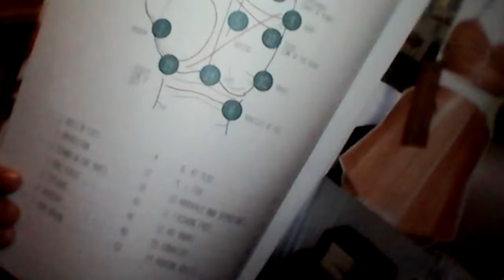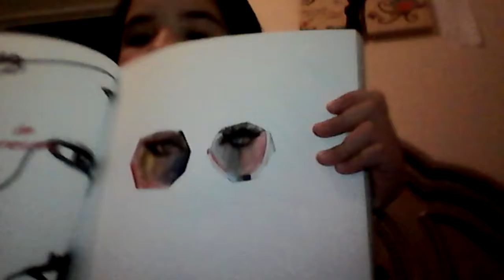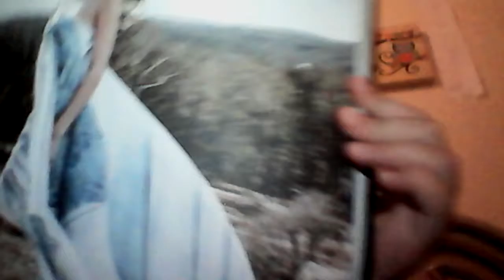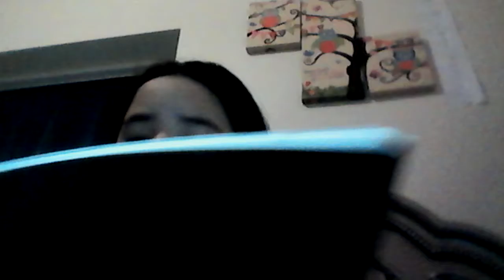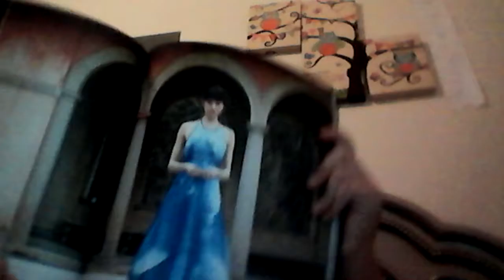Review of the Marist fashion magazine for 2016